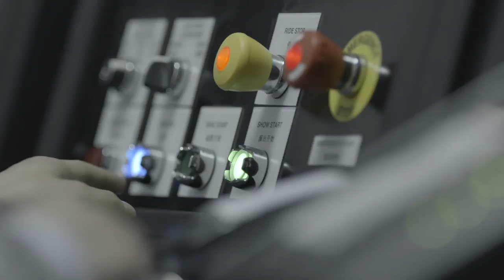Dynamic Attractions Week Announcement